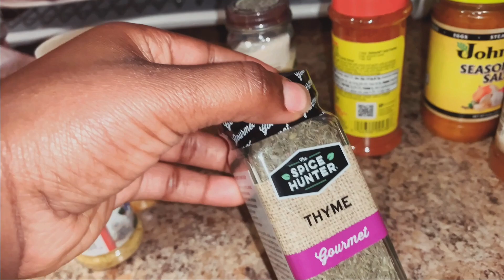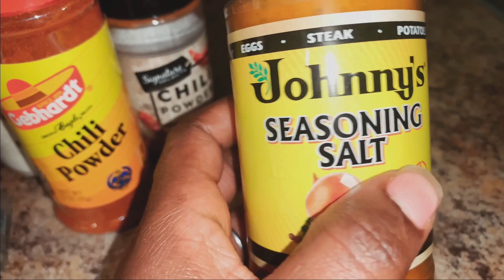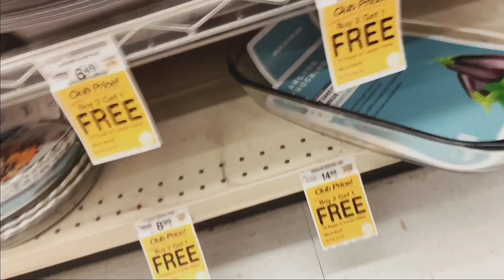FIRST TIME MAKING TURKEY ON THANKSGIVING// PROVIDENCE LIFESTYLE